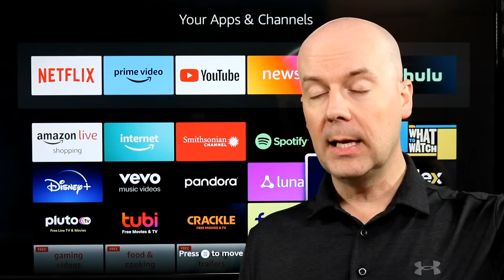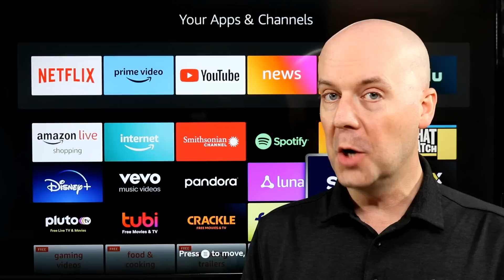Amazon Plans to Launch Wireless Plans to Take on T-Mobile, Verizon, AT&T, & More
Today in Cord Cutting Today for May 26th, 2023 we take a look at some of the biggest stories in the world of cord cutting including: Amazon Plans to Launch Wireless Plans to Take on T-Mobile, Verizon, & AT&T, & More.

Amazon Wants To Take on Verizon & AT&T By Offering Wireless Plans With Dish

The BBC is Starting to Feel The Pain of Cord Cutting

Sling TV Freestream Adds 7 New Channels To Its Free Streaming Service

Looking for some good deals? Check out our Facebook Group dedicated to the best daily deals